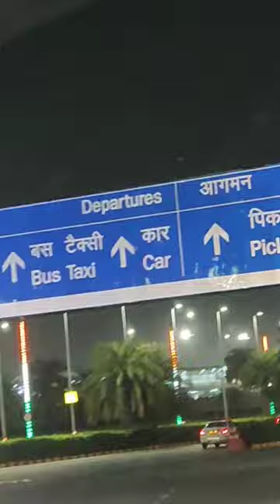18 September 2023 India to Dubai tour start (first vlogs)